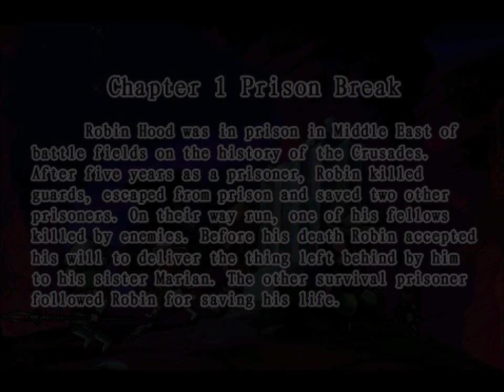Robin Hood: Sherwood Legend iPhone iPodTouch iPad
his game is adapted from legendary story of British hero Robin Hood. The game is 2D cartoon style including scenes: prisons, forests, castles and so on. There are 7 chapters which every is made up 4 stages, 28 stages total, through the game. There is a boss waiting for you in every chapter. Robin Hood becomes stronger after collecting crystals and gold coins to upgrade weapons and weapon skills and defeat enemies even bosses